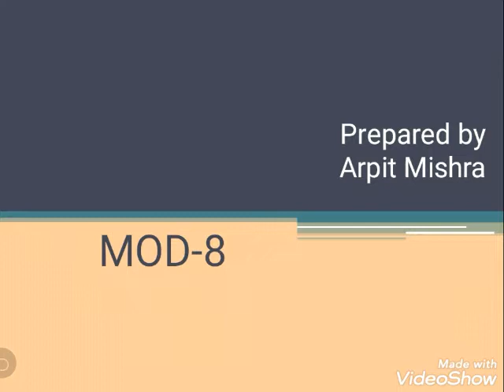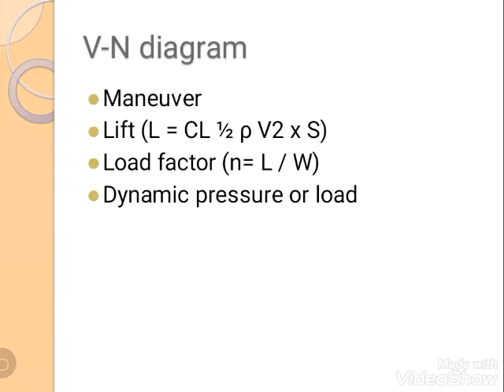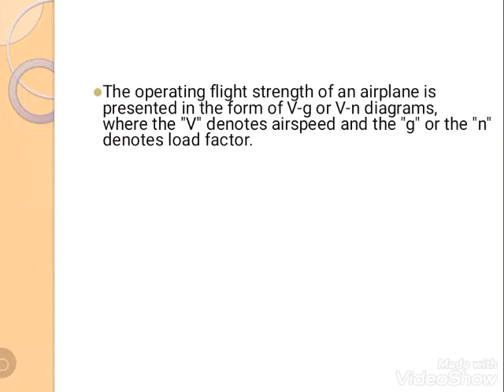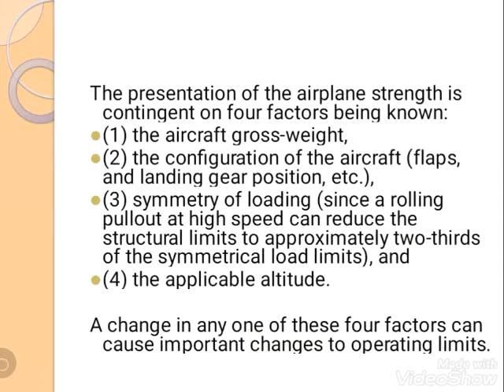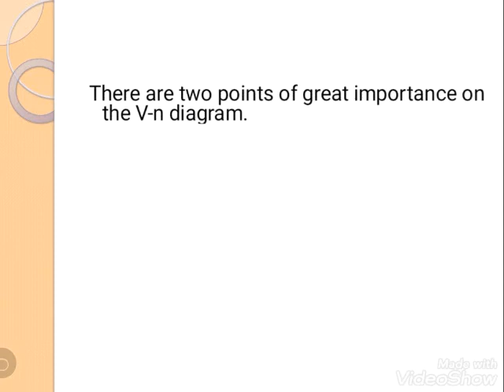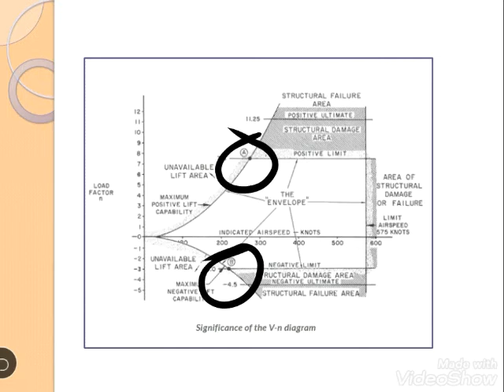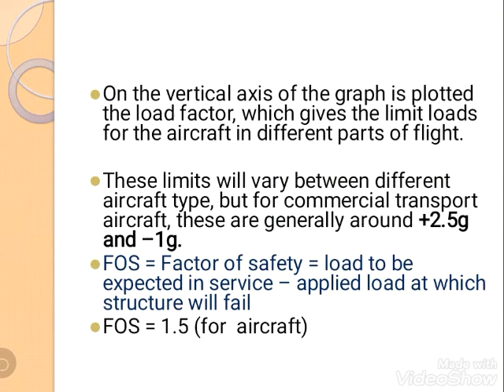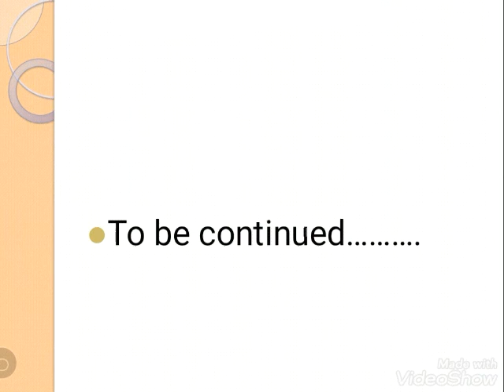Aerodynamics (lec- 20) (V-n diagram or Maneuvering envelope) (Part -1)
V-n diagram or Maneuvering envelope

In this aviation video I tried to cover other topics of aerodynamics.